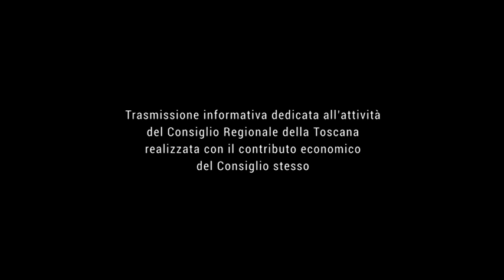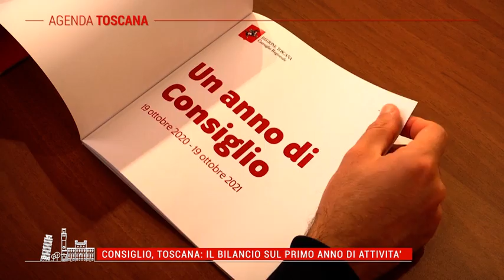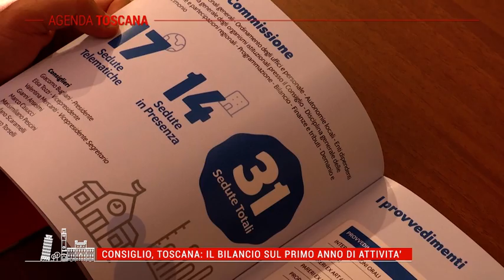TELE IRIDE - Agenda Toscana